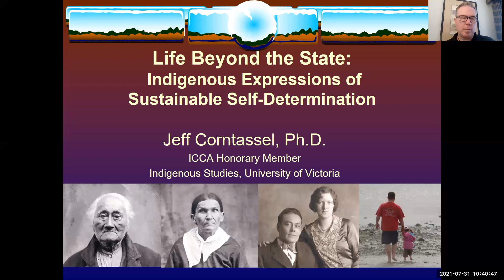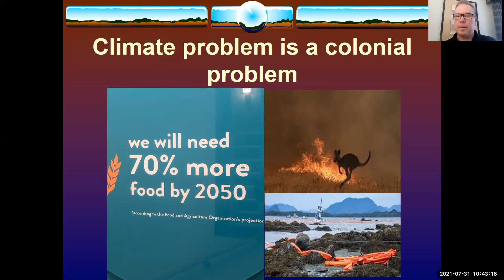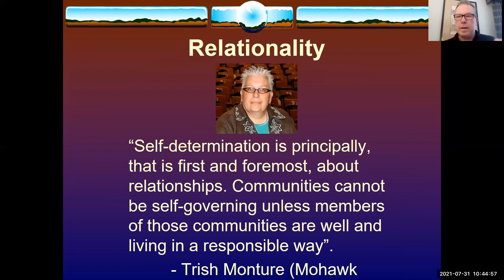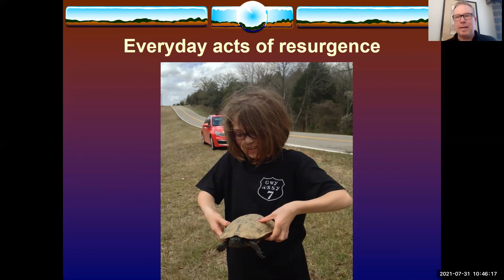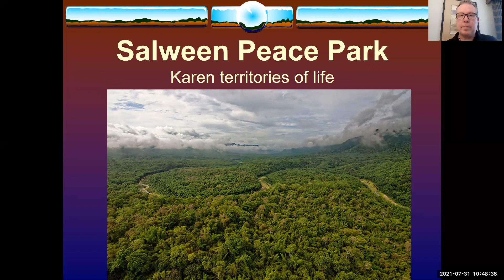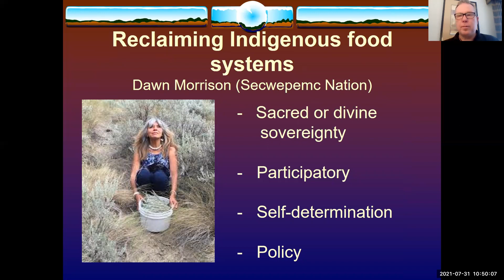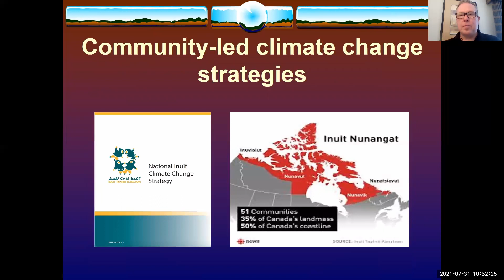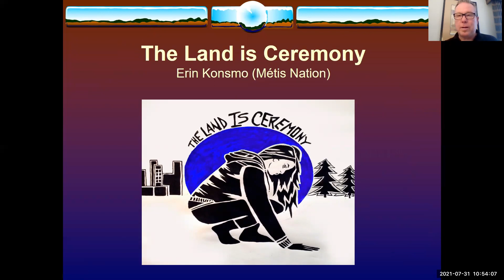Life beyond the state: Indigenous expressions of sustainable self-determination | Jeff Corntassel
Keynote speech delivered at the virtual event titled “Sustaining Territories of Life: A Solidarity Exchange on Indigenous decolonization and sustainable self-determination” took place on August 9, 2021, on the International Day of the World’s Indigenous Peoples 2021.

The keynote speaker Dr. Jeff Corntassel (Cherokee; ICCA Consortium Honorary member), University of Victoria, is a writer, teacher, and father from the Cherokee Nation. Jeff received his Ph.D. in Political Science from the University of Arizona in 1998. His research and teaching interests include Indigenous political movements, community resurgence, and sustainable self-determination. He is currently an Associate Professor in the Indigenous Studies Department at the University of Victoria and Acting Director of the Centre for Indigenous Research and Community-Led Engagement (CIRCLE). His research and teaching interests focus on “Everyday Acts of Resurgence” and the intersections between Indigenous resurgence, climate change, gender, and community well-being. He is currently completing his forthcoming book on Sustainable Self-Determination, which examines Indigenous climate justice, food security, and gender-based resurgence. Access to Jeff’s recent writings and an archive of downloadable PDF versions of his academic research papers and future writings are available

The event’s main focus was on Indigenous practices of sustainability that entail nurturing and perpetuating territories of life beyond the state apparatus and market system.

The speakers examined how Indigenous knowledge and practices are shared, renewed and reinterpreted across generations to promote Indigenous nations’ well-being, governance, and sustainability.